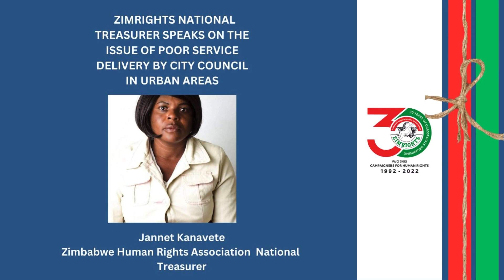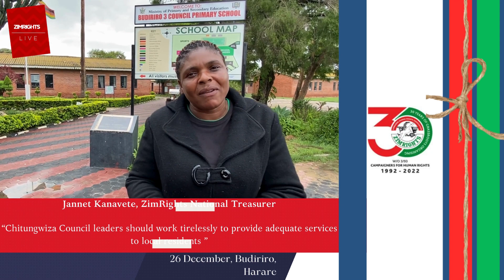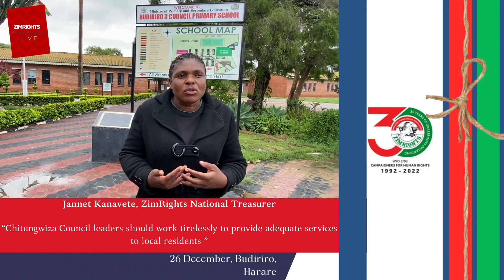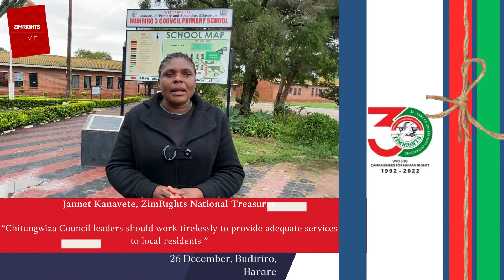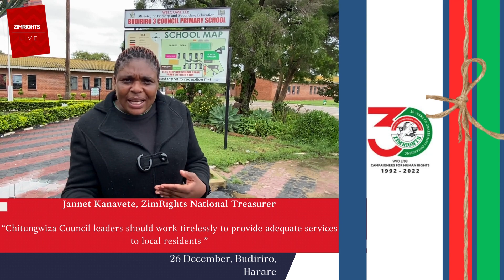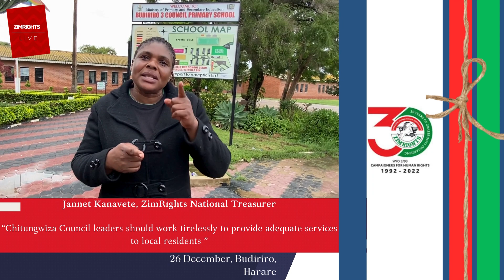ZimRights National Treasurer, urges council leaders to respect the rights of local residents.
Zimbabwe Human Rights Association National Treasurer Jannet Kanavete said, council leaders should respect the rights of local residents, as stated in section 75 of the constitution of Zimbabwe, by providing adequate services and a safe and clean environment.